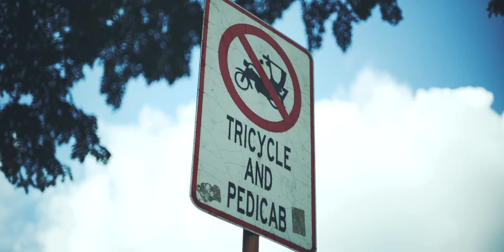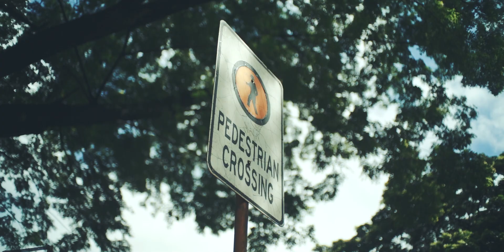Norman and Yeyen Save the Date Video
Norman and Yeyen Save the Date Video January 8, 2023